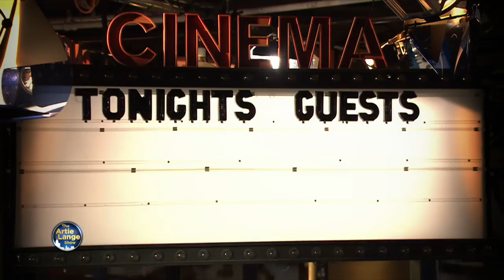The Artie Lange Show - Best of Monday, February 3